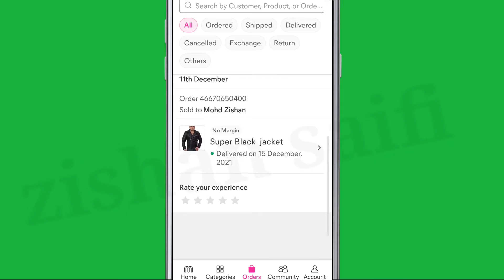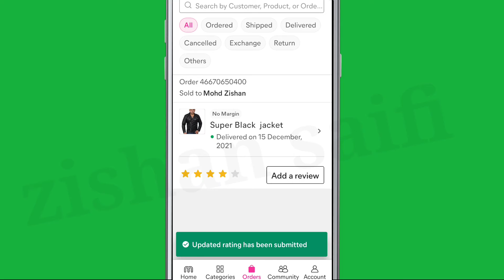How To Rate & Add a Review Product in Meesho Account